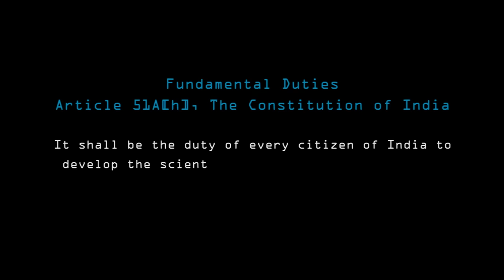കന്യാസ്ത്രീമഠങ്ങള്‍ എന്ന കോൺസെൻട്രേഷൻ ക്യാമ്പുകള്‍ - Jose Kandathil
Speech by Jose Kandthil on the topic 'Kanyasthree Madathile Concentration Campukal' on 27/01/2019 at NGO Union Hall, Alappuzha. Program named 'Venicia19' Organised by esSENSE Alappuzha.